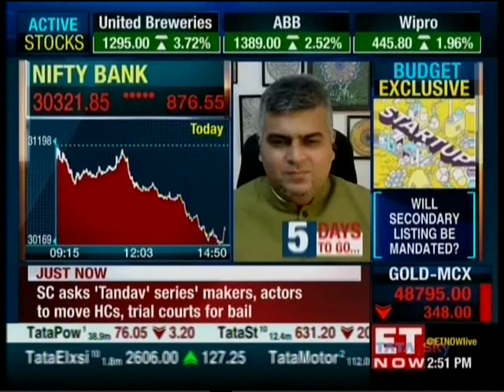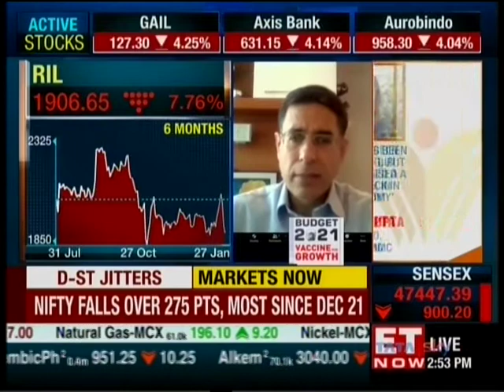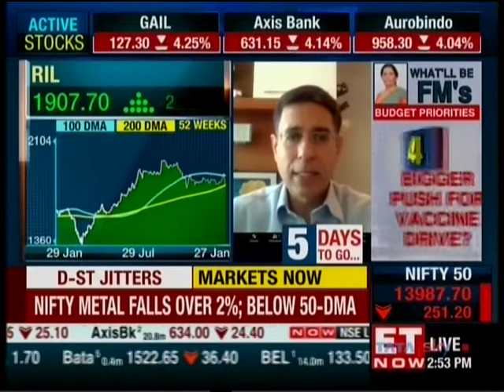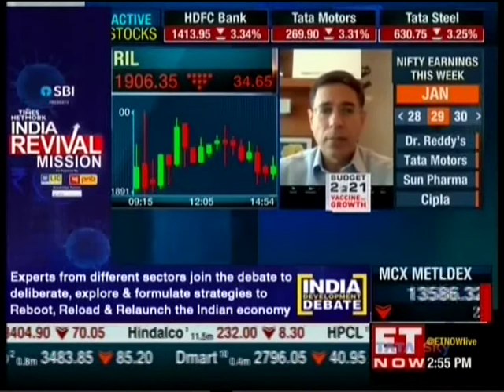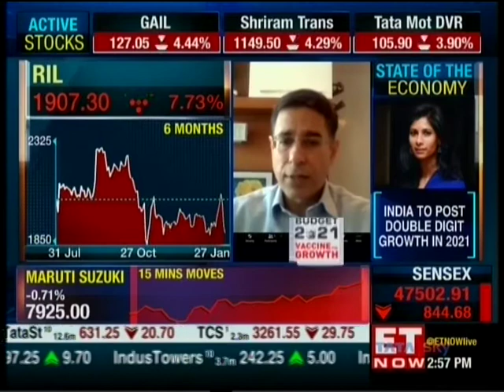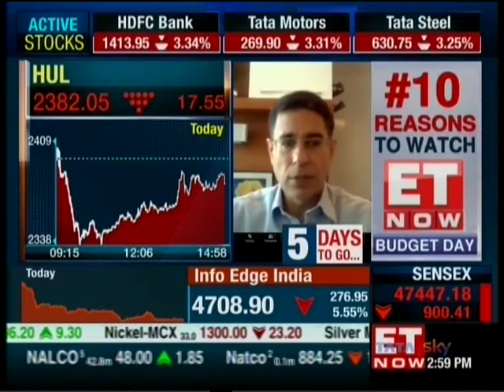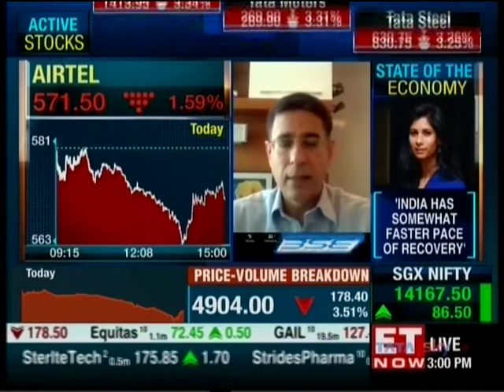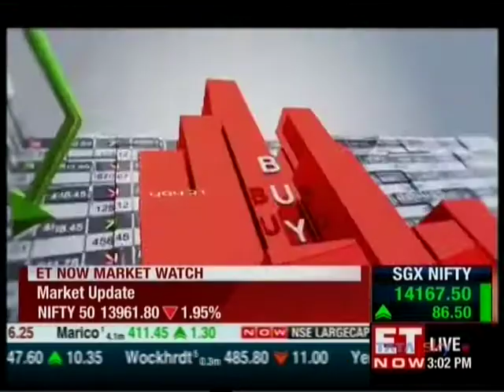ET Now Closing Trades 27 Jan 2021 11min 27sec Jal Irani Edelweiss 14 51pm